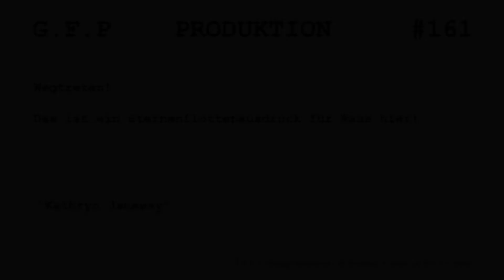G.F.P | Flottenevent | Solanae-Dyson-Sphäre | Bodenkampfzone 2. Run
Die Solanae-Dyson-Sphäre ist eine Dyson-Sphäre, die sich im Delta-Quadrant in der Nähe zur Grenze zum Beta-Quadranten befindet.

Die Solanae-Dyson-Sphäre, die über ein Iconianer Portal im Azure-Sektor zugänglich ist, ist der Ort von einer Boden- als auch einer Raum - Kampfzone.

Beide "Kampfzonen" sind von den Voth sowie den Undinen besetzt.
Die Solanae-Dyson-Sphäre hat einen Radius von ungefähr 1 astronomische Einheit um einen braunen Zwerg Stern.
Die innere Oberfläche der Kugel hat eine Fläche von ~ 1,4 x 10 ^ 17 km² - ungefähr das 550-Millionen-fache der Erdoberfläche.